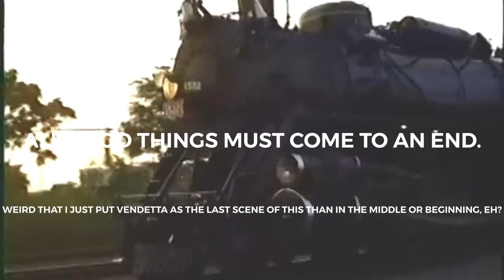Frisco #1522’s Whistles In A Nutshell (My Version)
I also included the Truman and Hotel Transylvania 3 whistles.